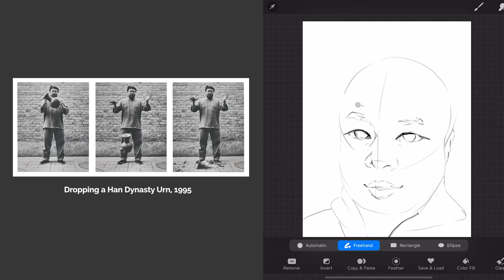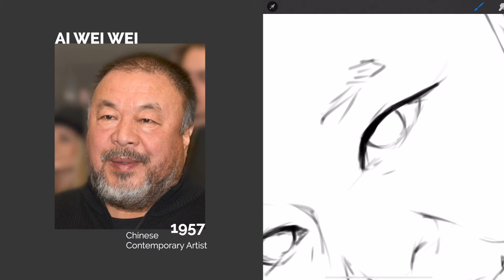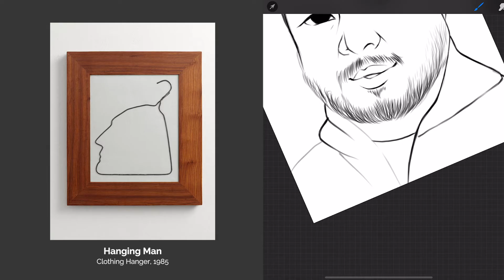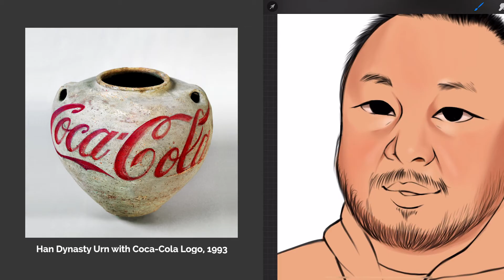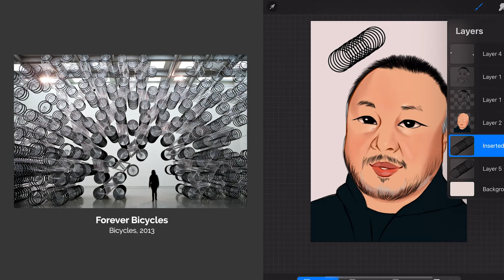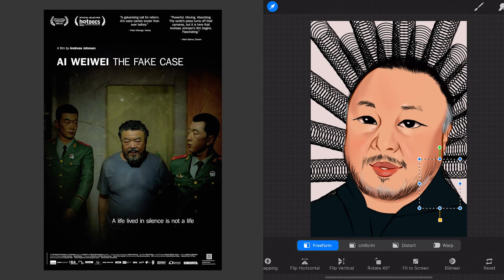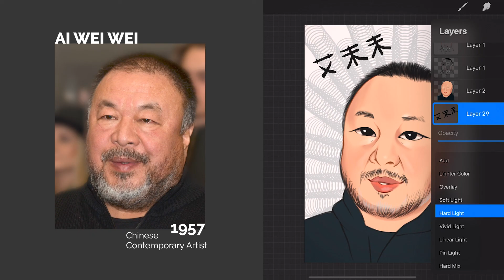Activism Through Art: AI WEIWEI Artist Bio + Speedpaint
Who is Ai Weiwei? From his thought-provoking art installations, multiple award-winning documentaries, political activism, his architecture and his life story, learn interesting facts about Ai Weiwei’s life as an architect, film director and installation artist while Rachael Ng draws him as an anime character!

Welcome to our Anime Art History series, where we learn about the lives of famous artists throughout history while drawing them as anime characters!

🕓 Timestamps:
0:00 - Introduction
0:11 - Who is Ai Weiwei?
0:40 - Ai Weiwei interesting facts
2:05 - Who was Ai Weiwei influenced by?
3:15 - Ai Weiwei Coca Cola vase
4:01 - Ai Weiwei backpacks
4:39 - Ai Weiwei sunflower seeds
5:07 - Ai Weiwei documentaries
5:40 - Where is Ai Weiwei now?
6:08 - Final illustration of Ai Weiwei as an anime character!